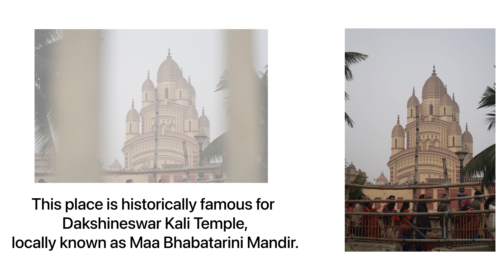Dakshineshwar - GoPro Hero 9 | Sony A7ii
Shot only with the GoPRO 9
No light set just color grading (VN editor)
No gimbal

POV,
POV street photography
Gopro street photography
street photography india
photography
gopro
sony
point and shoot
Kolkata
Kolkata photography
Kolkata street
Kolkata street photography
Kolkata pov
Kumortuli
gopro hero9
POV Street Photography Kolkata
India POV Street Photography
POV Street Photography India
Kolkata pov street photography
Sony A7ii
cinematic video
wildlife close ups
cinematic
4k macro video
macro life
macro in nature
wildlife 4k
nature video
macro nature
wildlife
nature video 4k
wildlife night photography
color in nature
macro insect photography
4k video
sony
sony a7ii
sony a7iii
sony a7iv
sony a7siii
sony a7r
sony a7rii
how to shoot cinematic video
shoot cinematic video
how to shoot cinematic video with dslr
how to shoot cinematic b roll
shoot cinematic video anywhere
cinematic video
shoot cinematic
cinematic videos
cinematic video tips
how to make any video cinematic
cinematic b roll video
cinematic video travel
cinematic video editing
cinematic video anywhere
cinematic video tips and tricks
cinematic b roll
cinematic
cinematography
composition
online film school